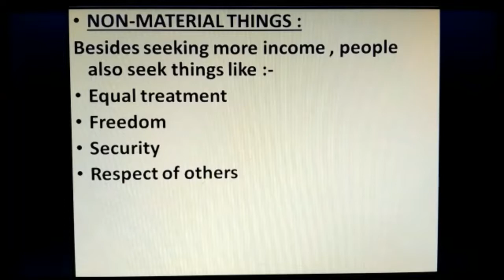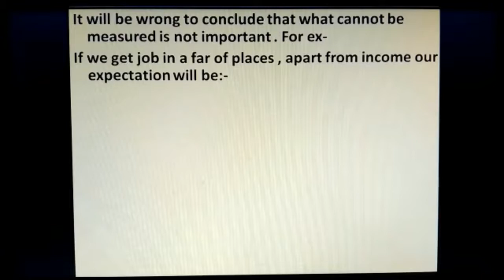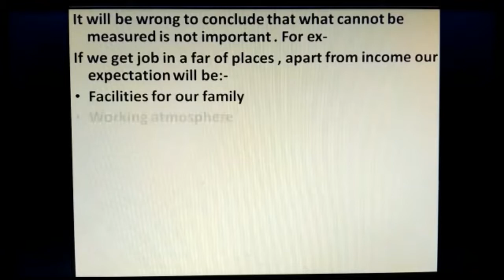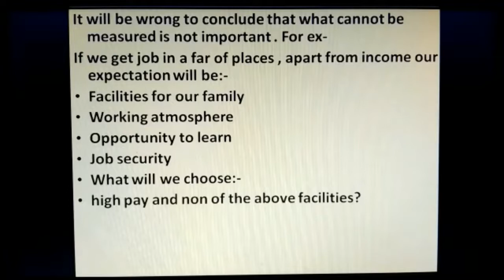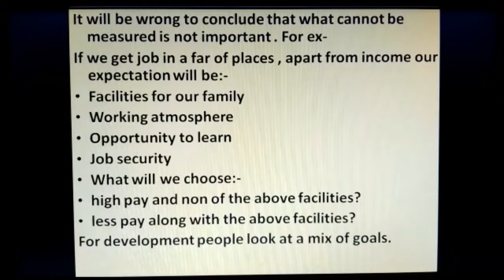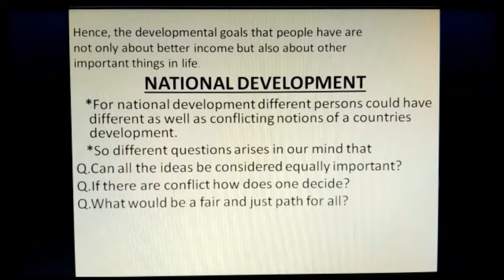NCERT class 10th economics chapter 1 development( income and other goals).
Besides, seeking more income, one way or the other, people also seek things like equal treatment,freedom,security and respect of others. They rescent discrimination. All these are important goals. In some cases, these may be more important than more income or consumption because material goods are not all that we need to live.